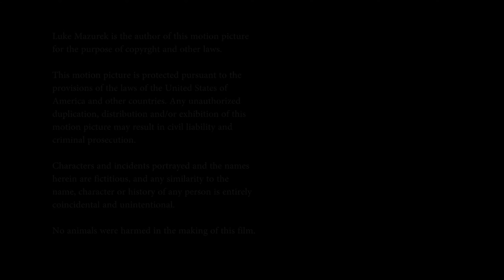Vow's Catch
Director - Marvin Diaz
Producer - Luke Mazurek
Cinematographer - Mason Betterly
Mixer - Emily Mance
Boom/Swing - Tyler Yahne